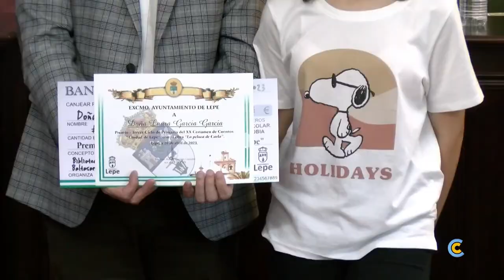2023 Entrega premios certamen cuentos de Lepe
⚜️¡¡Estamos de enhorabuena!!⚜️
Dos de los tres premios concedidos en XX Certamen de cuentos Ciudad de Lepe han recaído en dos de nuestros scouts. ⛺
El salón de plenos del Ayuntamiento de Lepe ha acogido hoy la Entrega de Premios.
Estos premios se otorgan con el propósito de contribuir a la producción y difusión cultural.
En esta edición han resultado ganadores del certamen de cuentos, de primer ciclo de Primaria, Gael Alfonso José con el cuento “Un niño más”;  y de tercer ciclo, Laura García, “La peluca de Carla”.
Los niños y niñas premiados en la presente edición del concurso infantil de cuentos del Ayuntamiento de Lepe recibirán, según las bases, diploma y cheques-regalo de 100 euros para la adquisición de material escolar.
Desde nuestro grupo queremos felicitar a nuestro Castor y Lobata.

Imagenes de Canal Costa TV